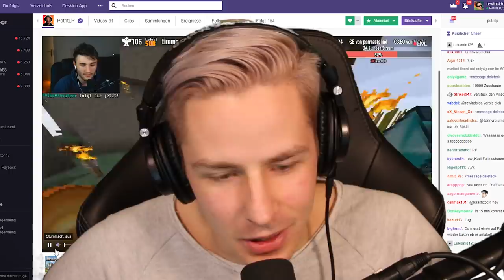Petrits BRÜCKE brennt komplett ! ER ESKALIERT vollkommen | CRAFT ATTACK 5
Petrits BRÜCKE brennt komplett ! ER ESKALIERT vollkommen |
Ohohoho, ihr wolltet es so! Seine Brücke brennt nieder!